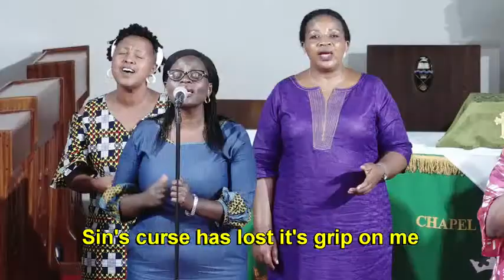IN THE SECRET PLACE [THE FEAR OF GOD Vs THE FEAR OF MAN] :: Prof. Ezra Suruma :: 02.10.2022